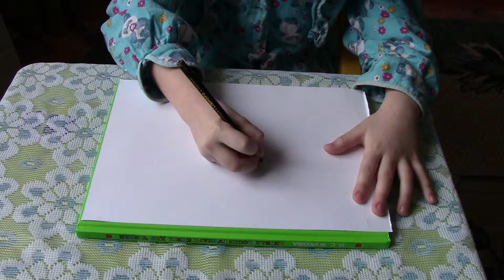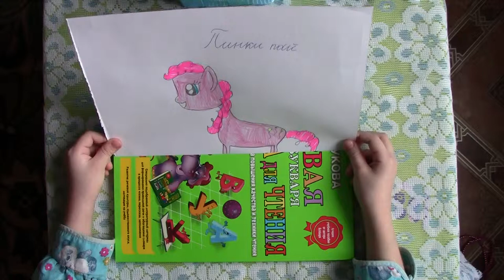Как нарисовать Пинки Пай (Моя маленькая пони)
Рисуем Пинки Пай (Моя маленькая пони) My Little Pony , Pinkie Pie